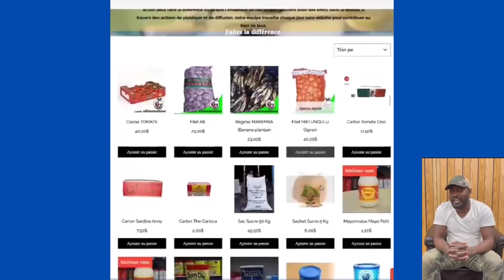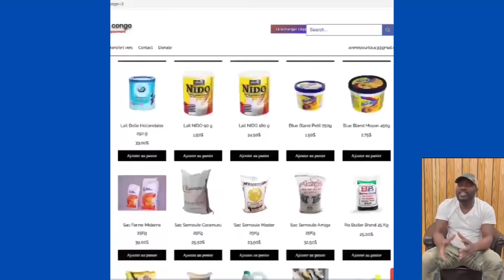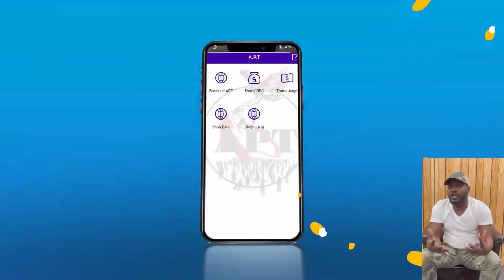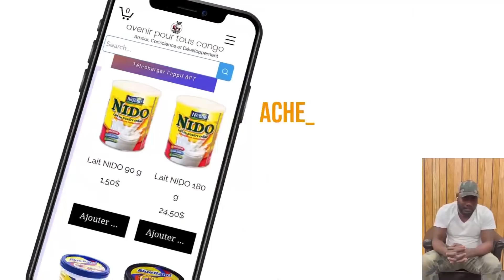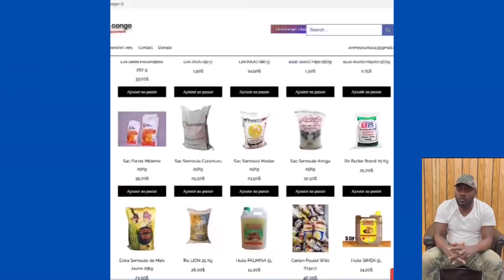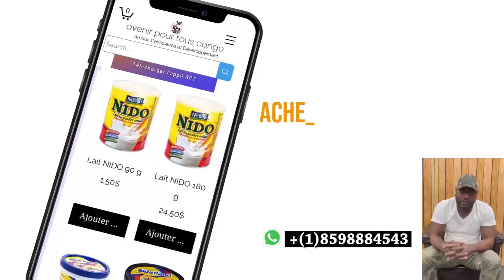URGENT: PASTEUR KIESE DE LONDRE A PSI DENIS LESSIE RAISON , BO YOKA BA VÉRITÉS TERRIBLES.